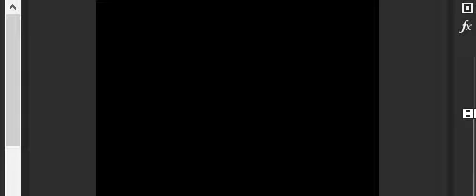My second cousin was born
this little angel is so adorable and cute it makes you guys want to snuggle with her